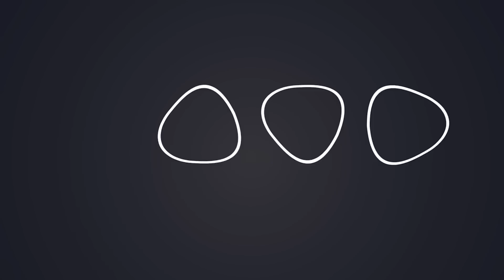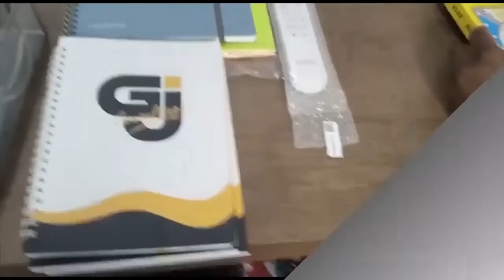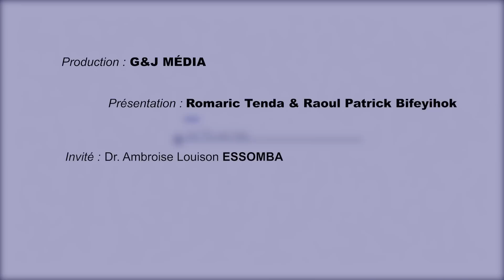ASSASSINAT DE MARTINEZ ZOGO : LES ENQUÊTEURS SONT-ILS EN FIN SUR LA TRACE DES COMMANDITAIRES ?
Dans ce nouveau numéro DU TIC AU TAC sur G&J MÉDIA, le Docteur Ambroise Louison Essomba analyse les multiples arrestations et le degré d'implication des différents acteurs présumés coupables.